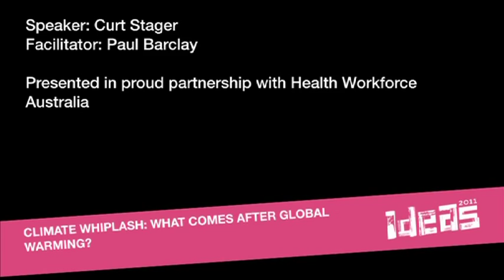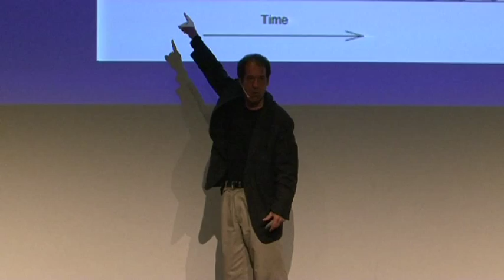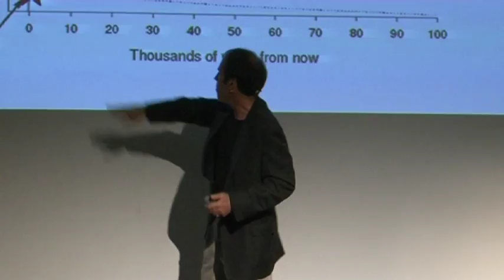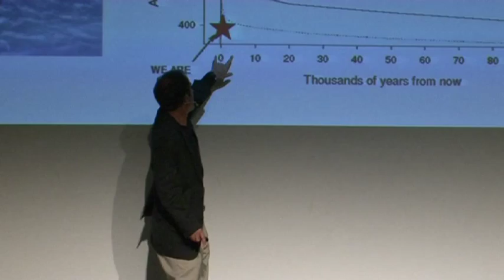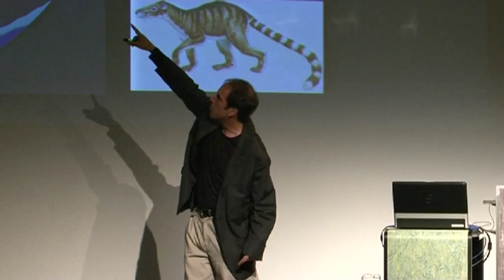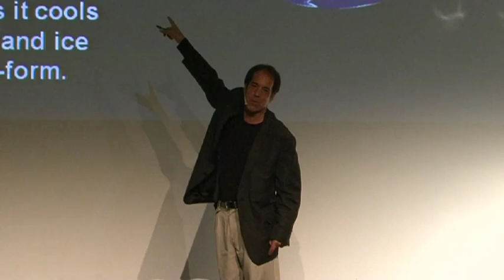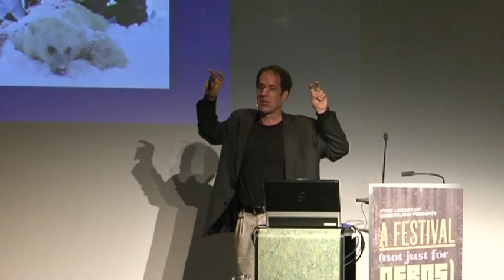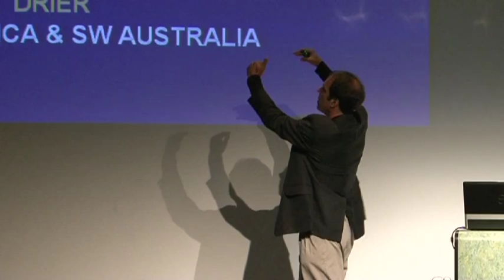Climate Whiplash: What comes after global warming?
Filmed as part of the 2011 Ideas Festival, Brisbane. Paleoclimatologist is a long word which explains Curt Stager's authority to speak about the next 100 000 years of life on earth. Most debate over global warming looks only as far ahead as 2100 AD, but what happens after that? As Curt, author of Deep Future: the next 100,000 years of life on Earth, argues, our fossil fuel emissions will interfere with climates for much longer than most of us, scientists included, yet realise. What will life in that shockingly deep future be like?